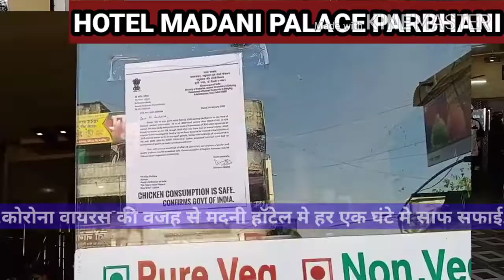अपने ग्राहको का रखे खयाल मदनी हाँटेल परभणी